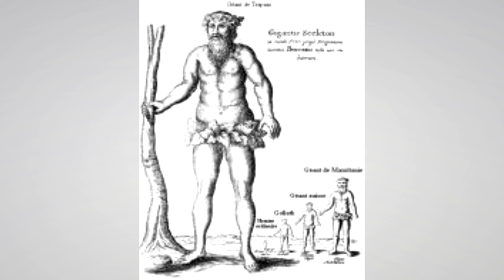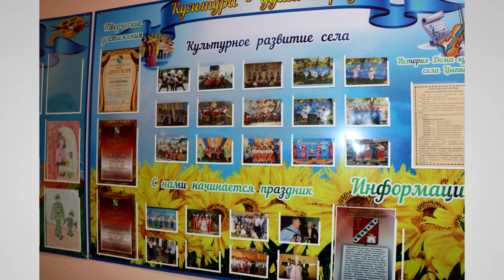Село Цыпка (Часть 5)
Шестая серия отчетного фильма о результатах этнографической блогерской "Шапсугской экспедиции", проведенной в октябре-ноябре 2018 года в 13 населенных пунктах причерноморских адыгов-шапсугов Краснодарского края в Туапсинском и Лазаревском районах.

Выпуск посвящен бывшему советскому аулу Причерноморских адыгов -шапсугов, а ныне мультинациональному селению Цыпка. Поселок расположен в Туапсинском районе, вдоль трассы Майкоп-Туапсе. Он возник в советские годы, как молодой адыгский аул, а сегодня разросся до 17 национальностей, живущих друг с другом в мире и согласии.